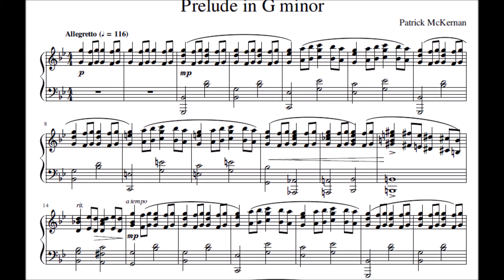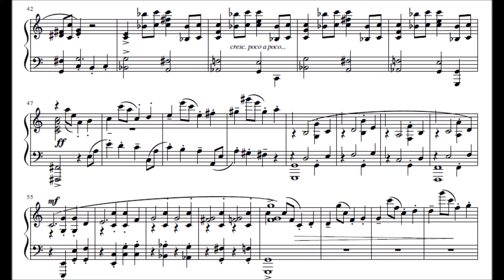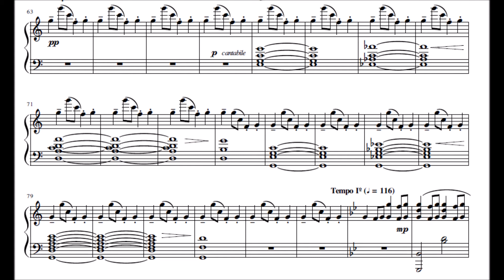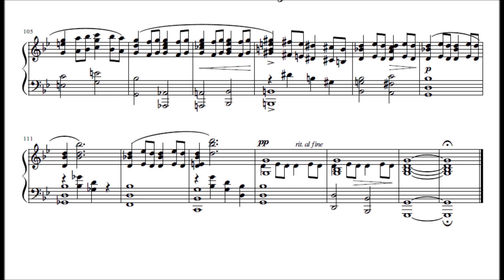Prelude in G minor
original piano piece